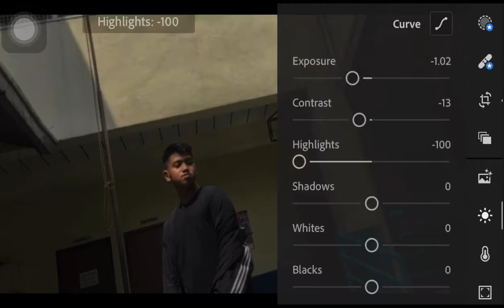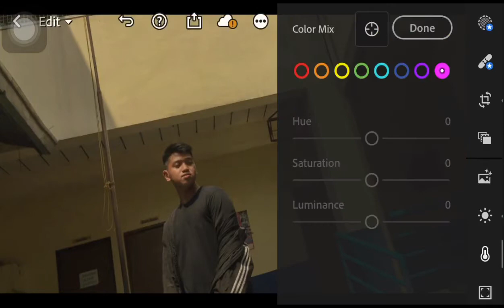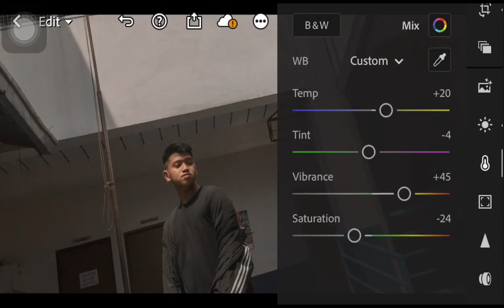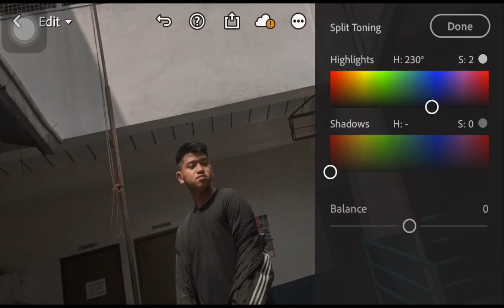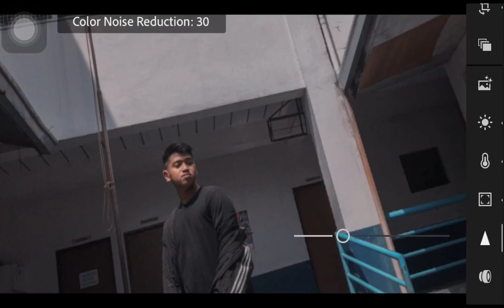DG TONE | Lightroom Mobile Editing Tutorial.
This editing tutorial uses Lightroom Mobile for retouching an image to have a DG TONE look.